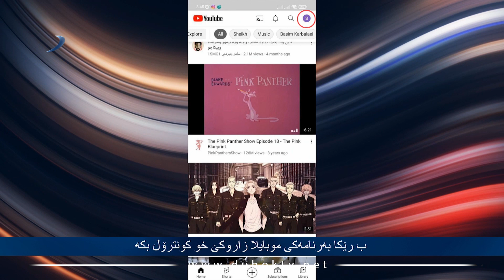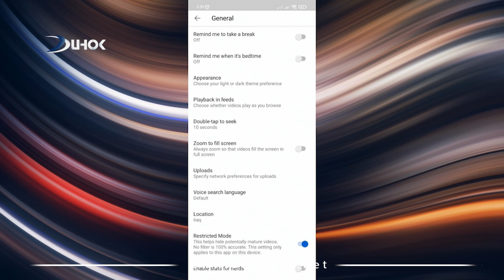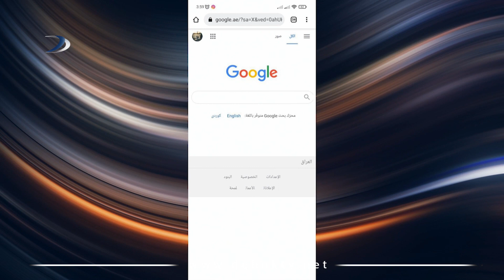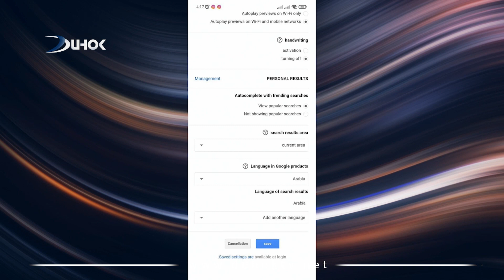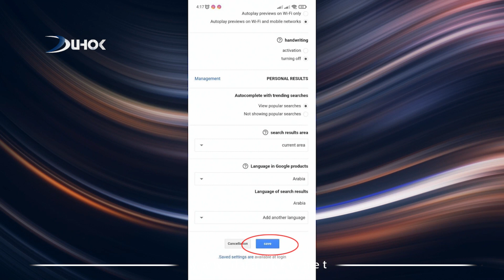ب رێکا بەرنامەکێ مۆبایلا زارۆکێن خۆ ل مال کۆنترۆل بکەن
هەوە زانییە زارۆکێن هەوە بەشەکێ زۆر ژ پەروەردەیا خۆ ب رێکا مۆبایلێ وەردگریت، د بەرنامێ نووڤاردا یێ دهۆک تیڤى دێ بێژینە هەوە دێ چەوا مۆبایلێن زارۆکێن خۆ کۆنترۆلکەن و ناهێلن ڤیدیۆیێن نە هەژى ببینن. بینەریا ئەفێ ڤیدیۆیێ بکەن